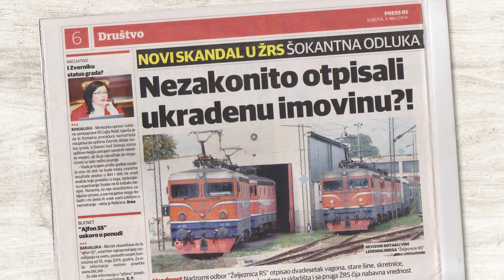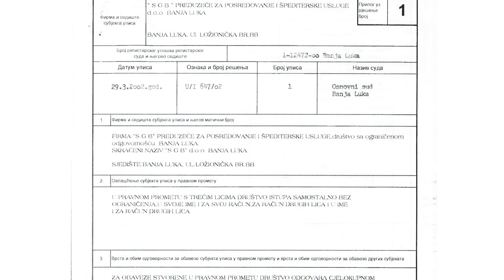NE NAGILJI SE KROZ PROZOR- Trailer (HD)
Premijera dokumentarnog filma na YOUTUBE i FB Gerila.info
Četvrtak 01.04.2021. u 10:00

Decenije lošeg upravljanja, političkih uticaja, interesnih sfera i nebriga države i onih najodgovornijih stvorili su od Željeznica Republike Srpske teškog bolesnika koji se liječio kreditima i novim zaduženjima.
Ni ratna razaranja nisu donijela toliko štete, koliko ih je bilo u posljednjih dvije i po decenije mira, stabilizacije, demokratije i tranzicije.
Kako su Željeznice Republike Srpske došle na rub propasti?